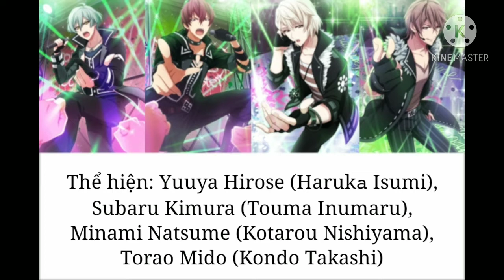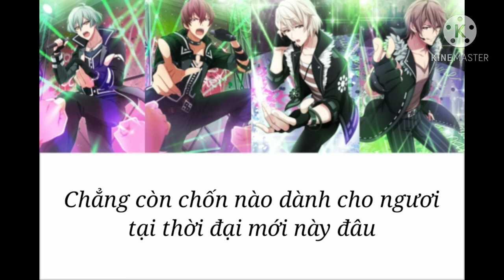[ 𝙿𝚘𝚒𝚜𝚘𝚗𝚘𝚞𝚜 𝙶𝚊𝚗𝚐𝚜𝚝𝚎𝚛 ] -𝚉𝙾𝙾𝙻- [ Vietsub ]